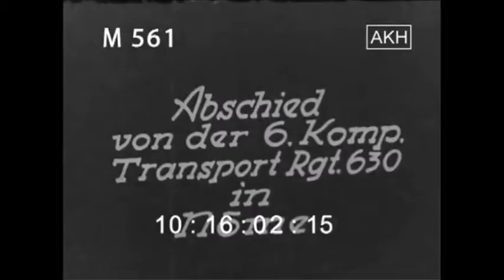Немецкая военная хроника Tallinn